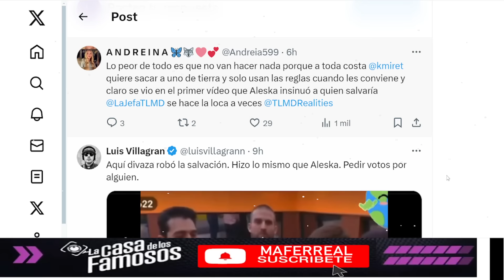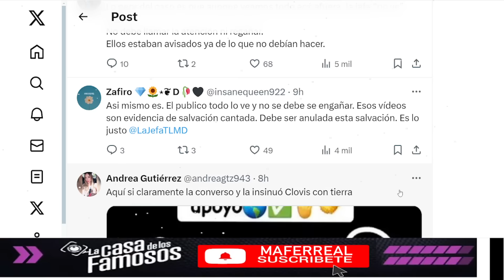ALESKA EN GRAVES PROBLEMAS POR LA SALVACION! LA CASA DE LOS FAMOSOS 4 EN VIVO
ALESKA EN GRAVES PROBLEMAS POR LA SALVACION! LA CASA DE LOS FAMOSOS 4 EN VIVO La Casa de los Famosos ¡NUEVA TEMPORADA! | En vivo 24/7 (Streaming 4)